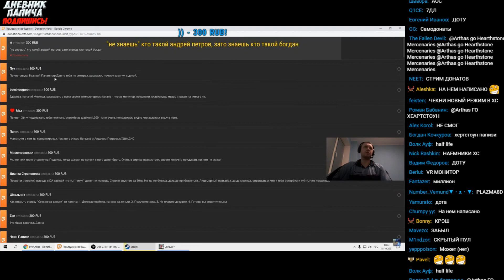СТРИМЫ УНИЧТОЖИЛИ ЛЮБИМУЮ ИГРУ